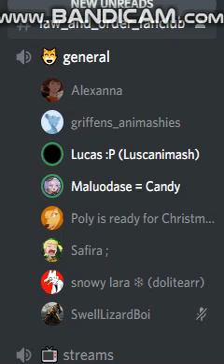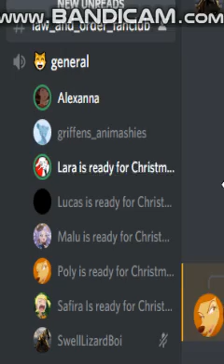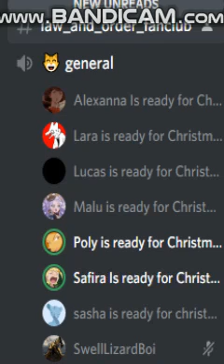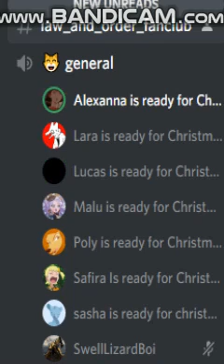funny discord vc in animashland server (christmas edition)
cus yes! we be excited for christmas uwu